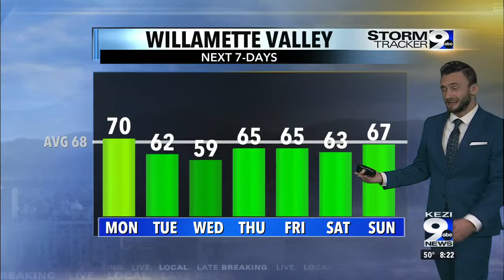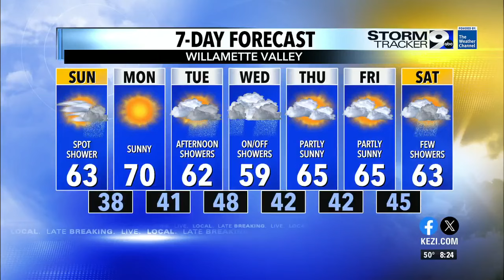Sun, clouds, cooler temps and a few stray showers for Sunday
Cold front has passed, but onshore flow will continue to stream in clouds and a shower or two